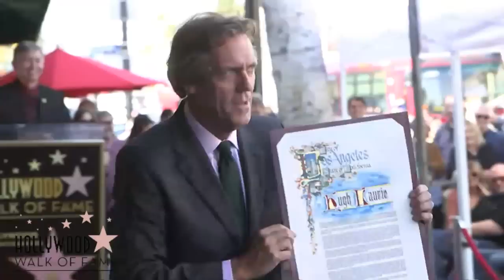Hugh Laurie - Walk of Fame Ceremony